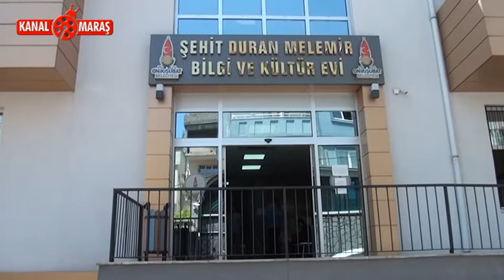Bilgi ve kültür evlerinde kuran eğitimine başlandı!